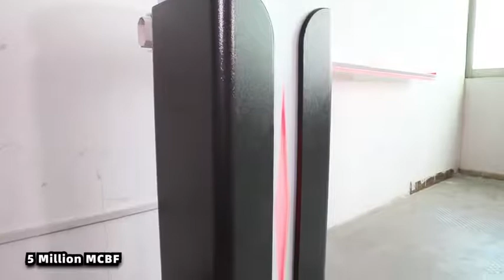S10 24V DC Servo Motor 100W Fast Speed Adjustable Automatic Barrier Gate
Quality Automatic Barrier Gate from China.
SHENZHEN SINOMATIC TECHNOLOGY CO., LIMITED quality manufacturer from China.